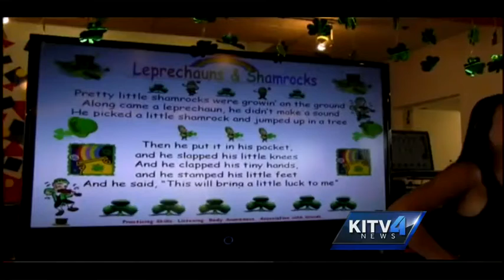Litlle leprechauns appear at Ward Warehouse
The Weeplay and Learn Preschool and Playcenter held its own little St. Patrick's celebration. For news you need to know,